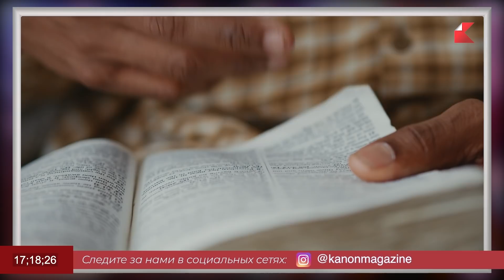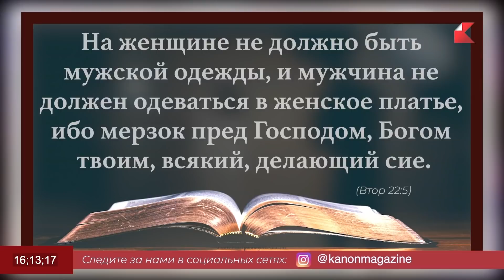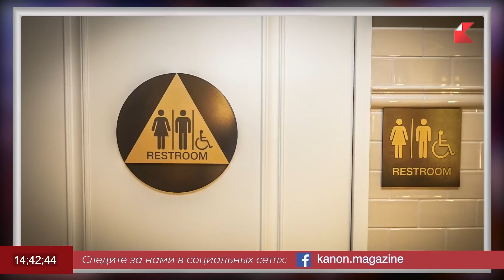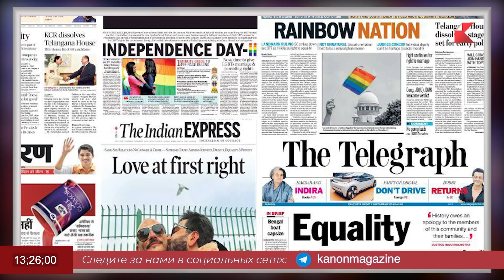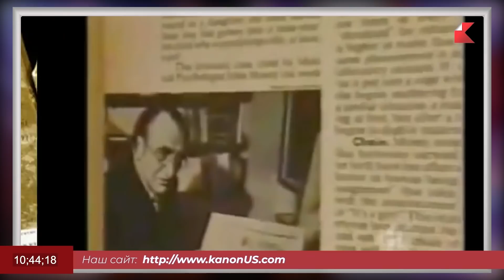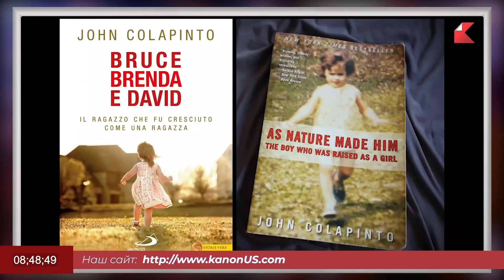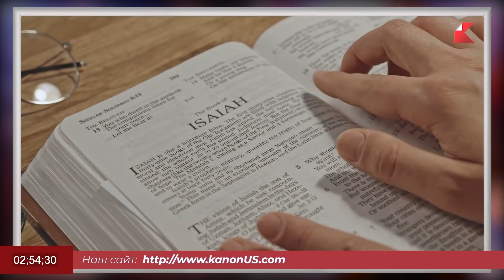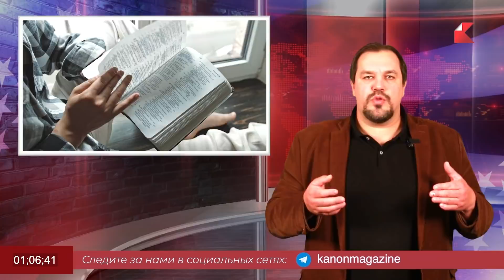ЖЕСТОКИЙ ЭКСПЕРИМЕНТ ПСИХОЛОГИИ. Из мальчика в девочку и обратно | Kanon News #42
Эта леденящая сердце история еще раз доказывает то, что Бог никогда не ошибается, определив пол человека при рождении. И любые попытки представителей ЛГБТ быть не тем, кем ты есть на самом деле обречены на провал. В 1965 году восьмимесячный младенец Брюс Реймер, родившийся в канадском Виннипеге, по совету врачей подвергся процедуре обрезания. Однако из-за ошибки хирурга, проводившего операцию, у мальчика был полностью поврежден половой орган.

Психолог Джон Мани из университета Джона Хопкинса в Балтиморе (США), к которому обратились за советом родители ребенка, посоветовал им «простой» выход из сложной ситуации: сменить пол ребенка и воспитать его как девочку, пока он не вырос и не начал испытывать комплексы по поводу своей мужской несостоятельности. Родители и не подозревали, что это был не просто совет специалиста, а начало самого жестокого эксперимента психологии над человеком, в ходе которого Джон Мани хотел доказать, что половая принадлежность - результат не природы человека, а условий воспитания. Как оказалось в итоге, эксперимент был полностью провальным и привел к ужасным последствиям.

Мы благодарим читателей и зрителей за внимание к публикациям и видео-материалам.
Наш канал будет пополняться новыми актуальными темами по рубрикам:
— Канон-новости
— Слово
— Канон-культура
— «Христианский кинообзор»
— «Христианская галерея»
— «Литература» и др.
— Коротко
— Гид по Америке
— Наши в Америке